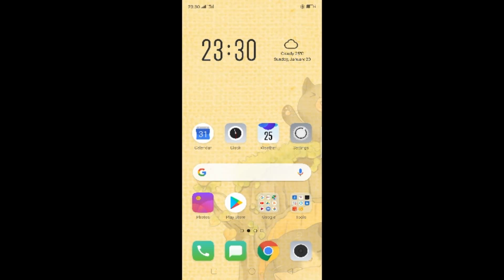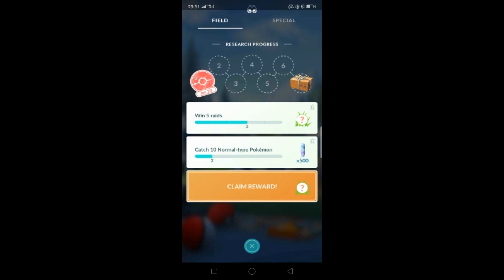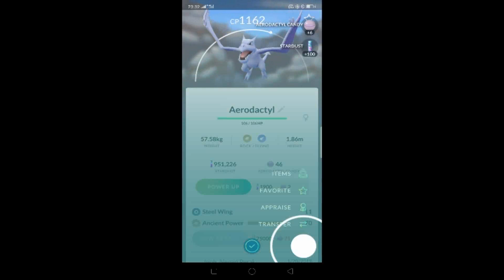[Pokemon Go Mission] Use an item to evolve a Pokemon //任务完成后的奖励尽然是...!??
[Pokemon Go Mission] Use an item to evolve a Pokemon
What will you encounter as your reward after completed this mission.
It's super rare for this mission!!
这任务完成后的奖励尽然是...超稀有的POKEMON!!!

如果有什么不同，请在下方留言，我会再多注意看有不同吗？？

别忘了追踪我们其他的影片哟～！
[都市传说] 千万不要半夜三点。在空屋玩TALKING ANGELA，因为她居然。。。

记得帮我们按赞，留言并且分享哦！您的支持是我们的动力！！

别忘了追踪我们的社交网站哟~！